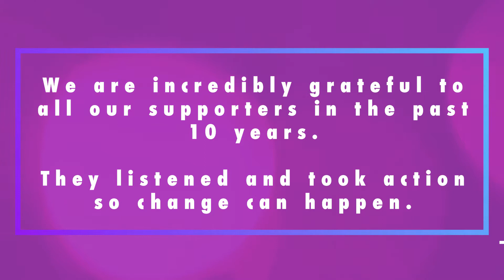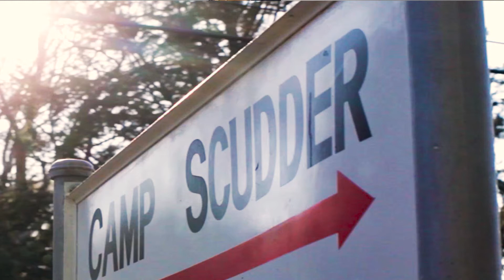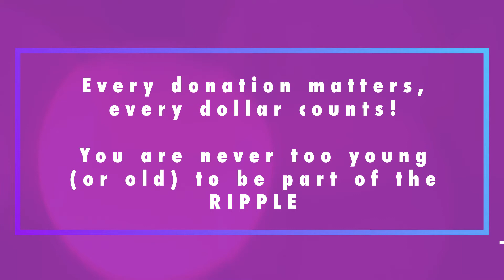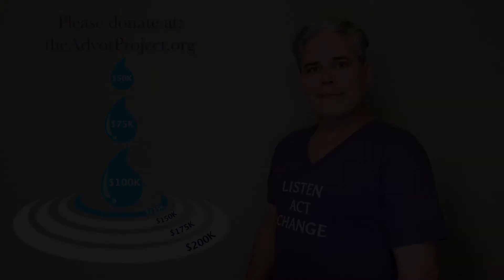10 Year Celebration Video 7